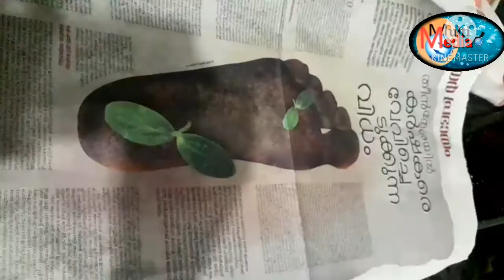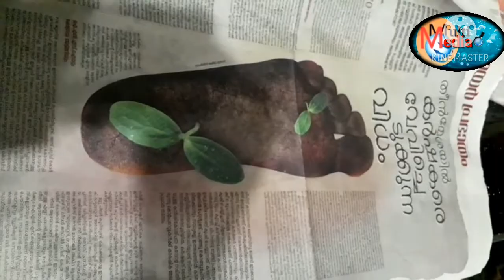PlumCake ഇതുപോലെ Simple n Variety ആയി ഒരിക്കൽ നിങ്ങൾ തന്നെ ഉണ്ടാക്കി നോക്കൂ My home